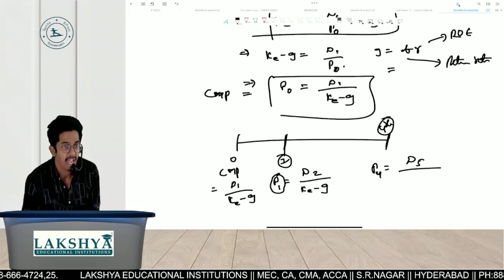DIVIDEND DECISIONS PART 1-GORDON GROWTH MODEL||CA/CMA INTER FM||BY CA CMA RAJ KIRAN SIR(AIR 18 & 32)